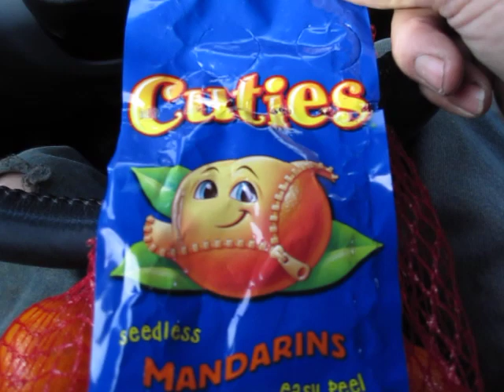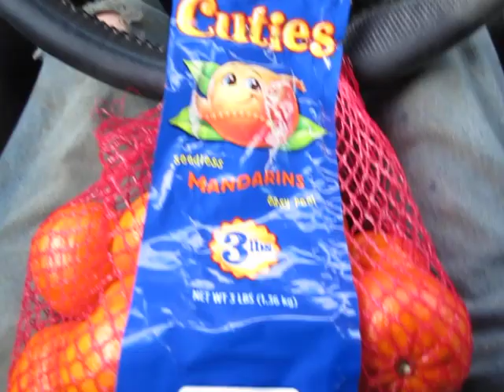A Clueless Walmart Shopper Questions Why 20 Million Sub-Saharan Africans Are Starving to Death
I guess I just fundamentally do not understand why 20 million sub-Saharan Africans who never should have been born are facing starvation, while I can stuff my clueless fat honky face with 20-cent sub-Saharan African tangerines from Walmart in Ithaca, New York. Am I missing something here, or is it just more limp-dick lefty fake news?